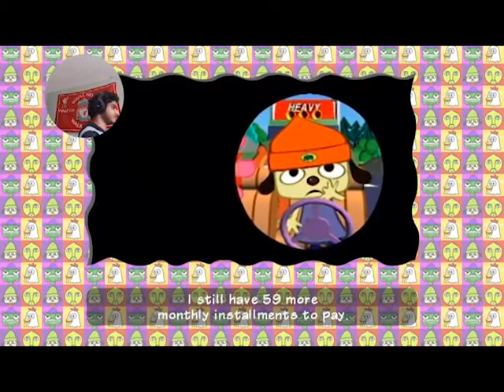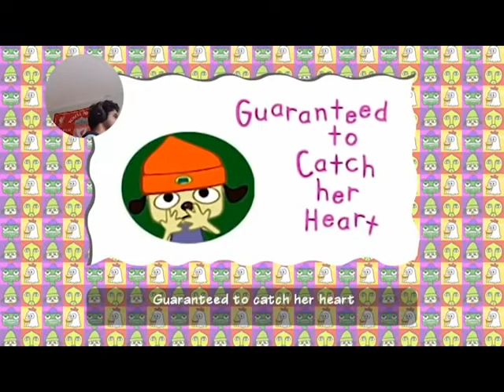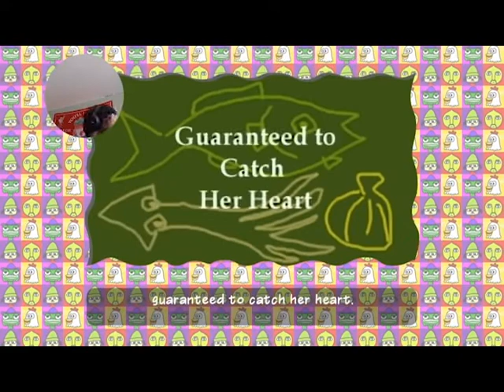Parappa the Rapper Part 2